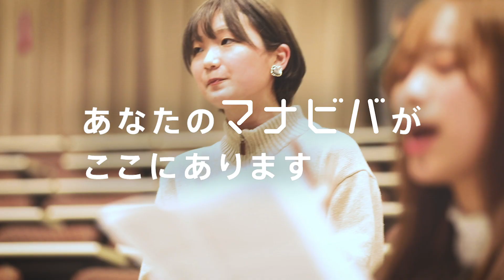桜美林大学 小林未幸さんのマナビバ【アカペラ編】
勉強でも、スポーツでも、趣味でも、
ひとつのことに夢中になれるって奇跡だと思います。

やりたいことや夢なんて、カンタンに見つかるものじゃないし、
夢中になれる環境だって、当たり前にあるわけじゃありません。

でも、いまこの瞬間も一生懸命なにかに取り組んでいる学生はいます。
4年間をささげて、まっすぐ「好き」と向き合っている学生がいます。

そんないきいきとした学生たちの姿を、もっといろんな方に見てほしい。
そんな想いで、この「マナビバ」は生まれました。

桜美林大学はこれからもたくさんの学びの場を用意して、
学生たちの多様な学びを支えていきます。

あなたのマナビバがここにあります。

▼桜美林大学「マナビバ」特設サイトはコチラ！

▼受験生サイトはコチラ！

▼高校生のためのキャリア支援プロジェクト「ディスカバ！」はコチラ！